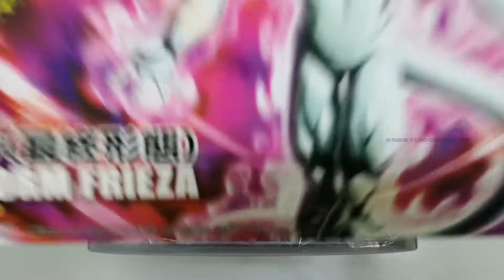［开箱］龙珠Z（弗利萨）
这次开箱的是龙珠Z
（弗利萨）！！！